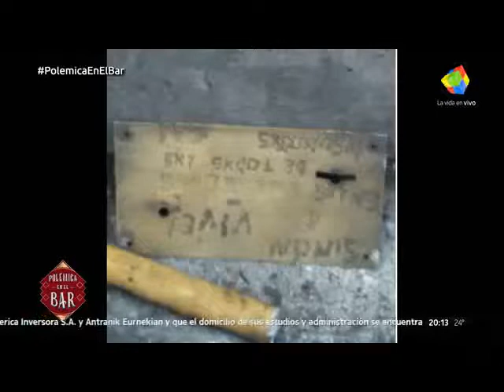Polemica en el Bar - Ajuste 2019 y Ataque Anarquista